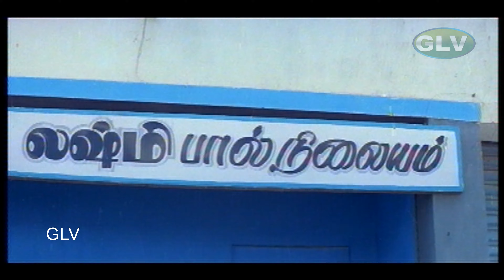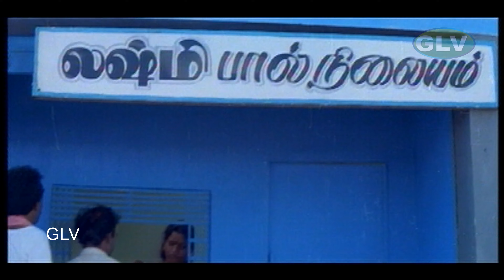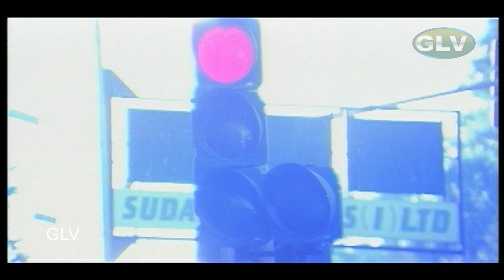அப்பா பிரேக் புடிங்க? பிரேக் புடிச்சா டயரே தேயும்ன்னு பிரேக்கட்டையை புடிங்கி பத்திரமா வெச்சிட்டேன்!!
அப்பா பிரேக் புடிங்க? பிரேக் புடிச்சா டயரே தேயும்ன்னு பிரேக்கட்டையை புடிங்கி பத்திரமா வெச்சிட்டேன்!! manivannan comedy 4k .
இவருடைய காலுக்கு அபிஷேகம் பண்ண பாலை குடிச்சி பாம்பே செத்து போச்சுன்னா இவருடைய காலோட மகிமையை பாருங்க senthil, pandu comedy 4k .
Comedy Actors : Ramki, Suresh, Kushboo, Thalaivasal Vijay, Manivannan, Senthil, venniradai moorthy, pandu, Madhan Bob .
Arun (Ramki) falls in love at first sight with a bank cashier Seetha (Kushboo). Arun begins to follow her everywhere. Seetha refuses his love and tells him her past.

In the past, Seetha was from a middle-class family. Seetha's brother-in-law (Thalaivasal Vijay) was a jobless son-in-law and lived with them. Balu (Suresh) was a bank manager and falls in love with Seetha. Mani (Manivannan), Balu's father, a miser, looked for a rich daughter-in-law. Finally, Balu married Seetha and the same day, Balu died in a crossfire. So Mani refused to keep Seetha in his house. Later, without money, Mani begged Seetha to come with him and she took her late husband job. Seetha's brother-in-law took his wife's thaali and tied the thaali to Seetha. She immediately removed the thaali.

Arun decides to marry her despite her past. The court cancels the marriage between Seetha and her brother-in-law. Seetha's sister beats her husband in spinal cord to save Seetha's marriage. In the end, Arun and Seetha get married.
Movie : THALI PUDHUSU COMEDY .